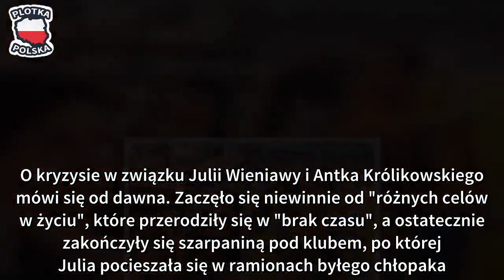Królikowski żegna się z Wieniawą "romantycznym" filmikiem? "To były dwa wspaniałe lata, dziękuję"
O kryzysie w związku Julii Wieniawy i Antka Królikowskiego mówi się od dawna. Zaczęło się niewinnie od "różnych celów w życiu", które przerodziły się w "brak czasu", a ostatecznie zakończyły się szarpaniną pod klubem, po której Julia pocieszała się w ramionach byłego chłopaka.

Julia w niedzielę skończyła 20 lat. Na przyjęciu urodzinowym zabrakło Antka, co po raz kolejny podsyciło spekulacje o ich rozstaniu. Wygląda na to, że aktor potwierdził zakończenie związku z młodą celebrytką romantycznym klipem, zmontowanym do jednego z jej utworów muzycznych.

Na Instagramie pojawiło sie krótkie wideo, na którym widać Julię i Antka w prywatnych sytuacjach. Na nagraniu można zobaczyć tańczącą i śpiewającą Julkę, roześmianego Antka i nagrania różnych przygód ze wspólnych podróży. Choć wiele osób uważa, że para się nie rozstała, a podsumowujący znajomość filmik jest prezentem na 20. urodziny Wieniawy, podpis niecodziennego wideo rozwiewa wątpliwości:

Wszystkiego najlepszego @juliawieniawa💖🐝🐰🎁 to były dwa wspaniałe lata, dziękuję! - napisał Królikowski.

W komentarzach Julia również podziękowała Antkowi za wspólnie spędzone dwa lata.